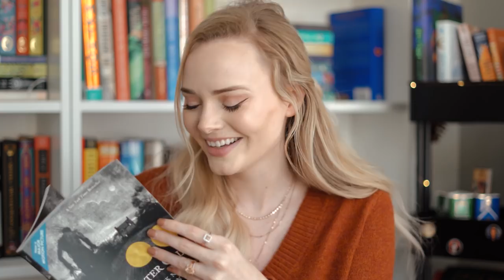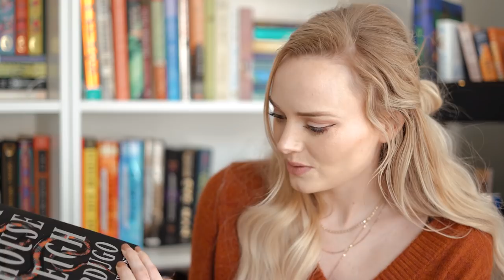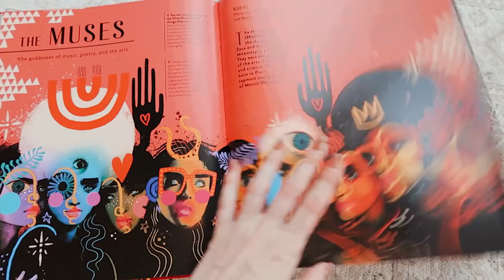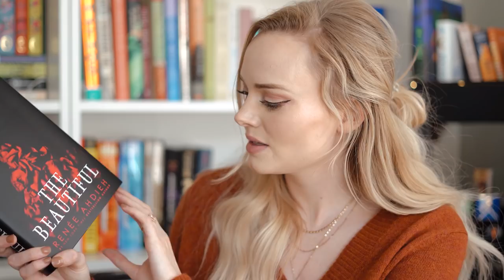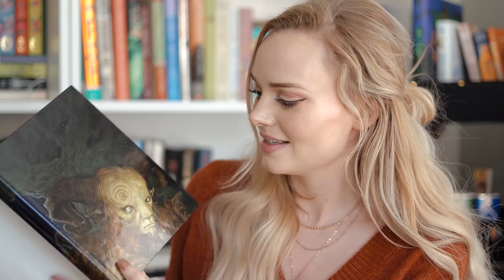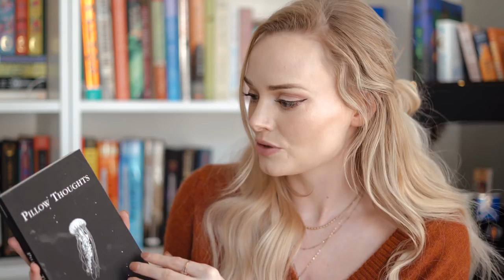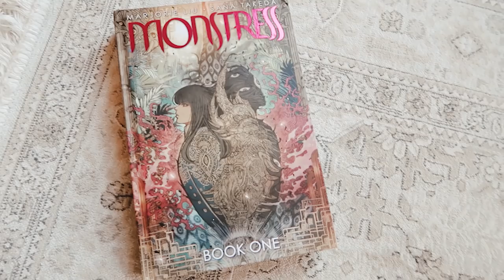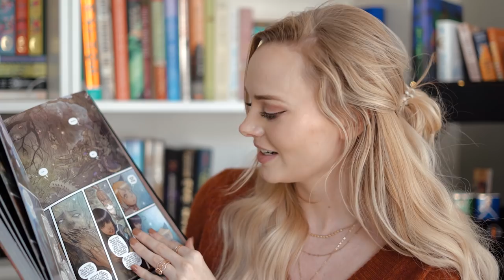LAST (and biggest) BOOK HAUL OF THE DECADE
FINALLY! I have my final haul of 2019 up and man oh man do I have a lot of books to show you, these are all books from the past 6+ months so I have been collecting them for quite a while. I hope you enjoy!

My name is Kalyn, I love books, and all things that go with being an introverted homebody.